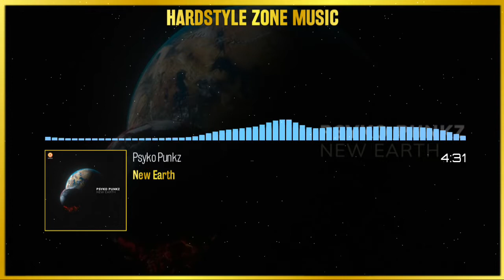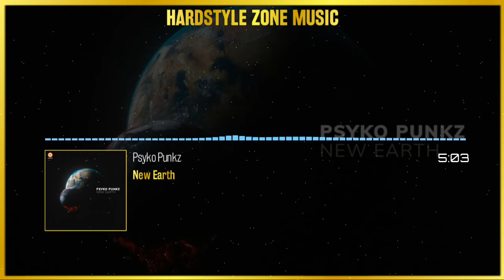Psyko Punkz - New Earth (Pro Mix)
...:..::..:::  .Hardstyle Zone Music. :::..::..:...

...:..::..:::  .Upload.Info.  :::..::..:... .

☇Label: Q-Dance Records
☇Style: Hardstyle
☇Date: Aug 2018
☇Cat.Nr: Q189
☇Quality: 1411 kbps WAV / 44.100Hz / Stereo

...:..::..:::  .Artist Info.  :::..::..:..

►If you are the owner or record label responsible for this track, and have a problem with this being online, feel free to email us at or PM us here on YouTube, and we'll take it down immediately. Thank you. If you are producer and you want us to share your musics, send me message with your song on SoundMix)ud/Facebook or by mail at

♚At no time do we intend to affect Artists and Labels by uploading the extended versions, always buy the tracks!

Hardstyle Zone Music ©